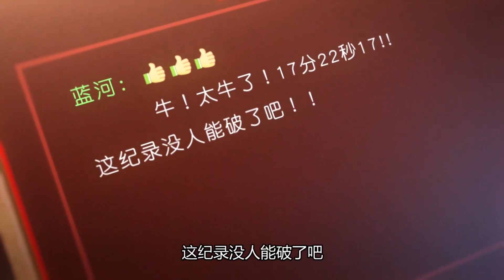🎮苏沐橙神级押枪险些暴露真实身份！刘皓疯狂刷新叶修的副本记录，不料影响了自己输掉比赛【全职高手S1 The King's Avatar S1】